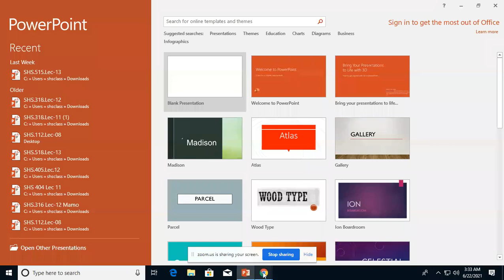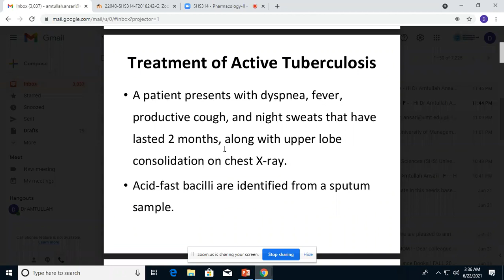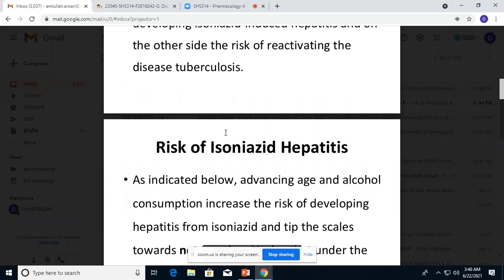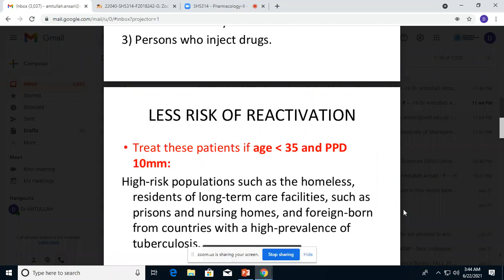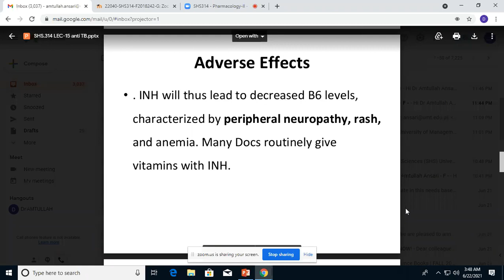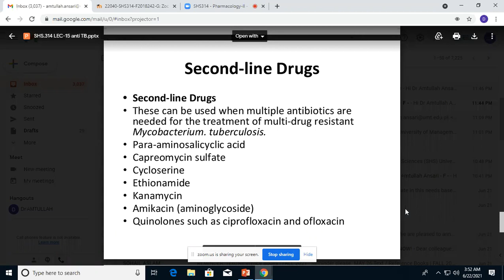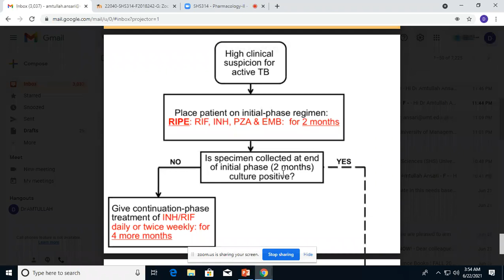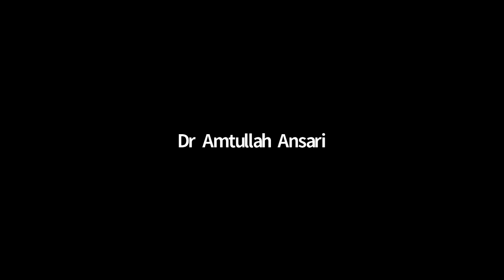Pharmacology 2 Lecture 15 | Pharmacology 2 Lec 15 | SHS 314 LEC 15